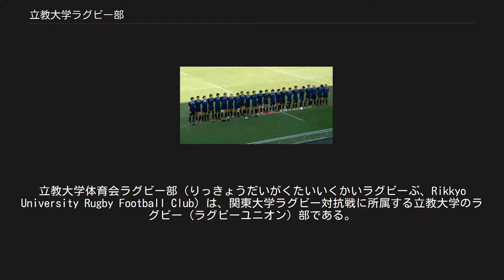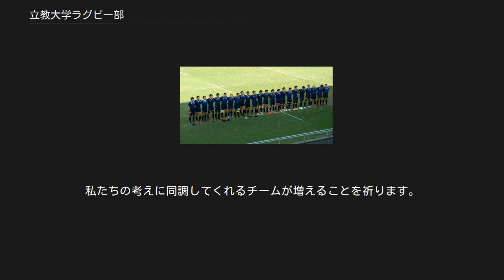立教大学ラグビー部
立教大学体育会ラグビー部（りっきょうだいがくたいいくかいラグビーぶ、Rikkyo University Rugby Football Club）は、関東大学ラグビー対抗戦に所属する立教大学のラグビー（ラグビーユニオン）部である。
愛称は立教（りっきょう）、略称は立大。
部のエンブレムはユリ。
 試合前に校歌斉唱をする立教大学の選手たち（2014年9月・帝京大学戦・秩父宮ラグビー場） 1923年創部で、1928年から始まった関東五大学対抗戦（〈現在の関東大学ラグビー対抗戦の前身〉立教・早・慶・明・東）に参加した伝統を誇る。
翌1929年には3勝1分で初優勝を果たした。
 これまで全国大学選手権出場の経験は無い。
 2013年度に関東大学ラグビー対抗戦Bグループを全勝優勝。
入替戦で日本体育大学を破り、2014年度からAグループに2年ぶりに復帰した。
 2015年度に関東大学ラグビー対抗戦Aグループで全敗。
入替戦で成蹊大学に破れ、Bグループに降格。
 2016年度から2019年度までBグループで全勝優勝、2019年度の入替戦で成蹊大学を破り、2020年度からAグループに5年ぶりに復帰する。
 ※年は全て年度。
 近年のチームの戦績は以下のとおり。
1、 Come lads,the Rugger season. Calls now for your support. So gather on the touch line. And see our battles fought. RIKKYO! RIKKYO! RIKKYO! 2、 Now hustle up ye forwards. Pack tight the scrum aright.s Then heel the ball out nimbly. And run with all your might. RIKKYO! RIKKYO! RIKKYO! 3、 Till sailing o’er the cross－bar. The ball goes safely on. And Rikkyo’s shout rings proudly. Another victory won. RIKKYO! RIKKYO! RIKKYO!
それはなぜか、この答えは近代英国にあります。
当時、パブリックスクールと呼ばれる中・上流階級師弟の通う名門私学(ラグビー校など)は、フットボール(ラグビー・サッカー)を、将来のジェントルマン育成の手段として利用したのです。
それ以降、サッカーがプロ化に伴い勝利至上主義やフーリガンの出現など、紳士育成手段としての色を失っていくのとは異なり、ラグビーは「ノーサイドの精神」「アフターマッチファンクション」など、独自の精神を残してきました。
 しかし、そのラグビーも近年、ついにプロ化しました。
1対1の「対抗戦」という意味も薄れ、トーナメントや勝ち点制のリーグ戦が主流になっています。
プロでは勝利やトライに対するインセンティブも導入されています。
勝っても負けても相手を心から称えるということが、難しくなってしまったのです。
悲しいことに、国内外のTV中継では、明らかにラグビーの精神に反した選手の姿を、たびたび目にするようになりました。
ラグビー精神が世界的な危機に瀕しています。
そこで立教は、今年から次の「立教ラグビー宣言」を掲げます。
 以上、これらは決して勝利を追求することと矛盾はしません。
ラグビー精神を体得したチームの方が、目先のメリットに執着するチームよりも絶対に強いと確信しているからです。
私たちはこの宣言を忠実に守り、ラグビーをプレーする少年・少女の模範となるべく日々行動します。
私たちの考えに同調してくれるチームが増えることを祈ります。
 2005年9月 立教大学体育会ラグビー部